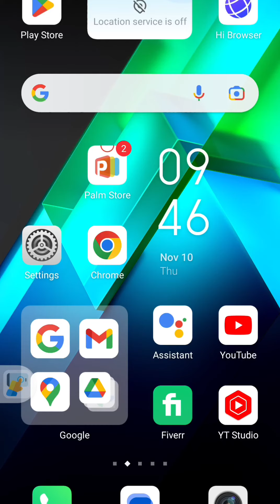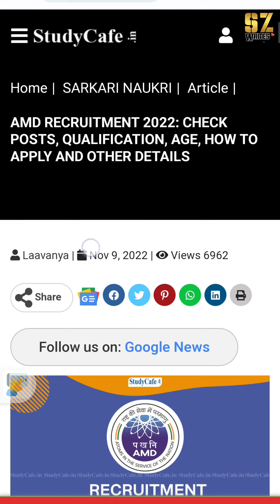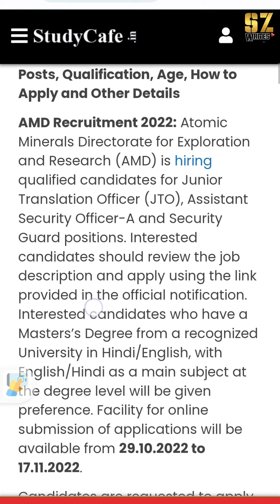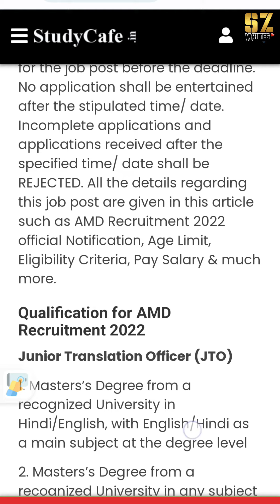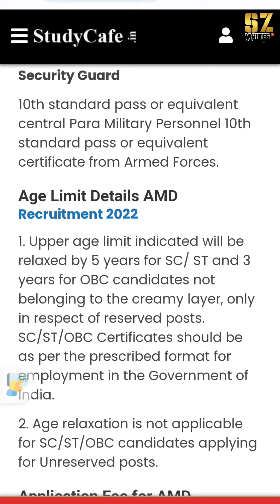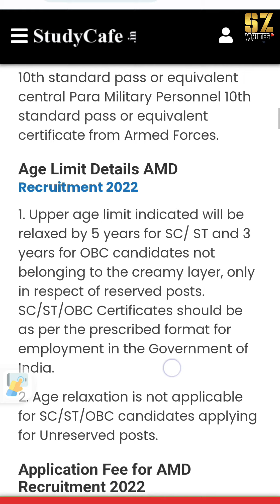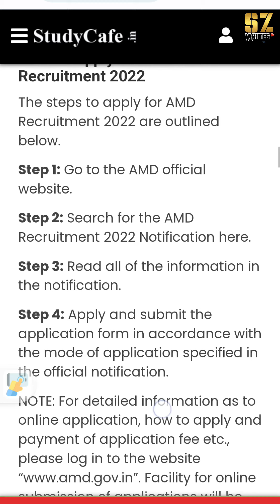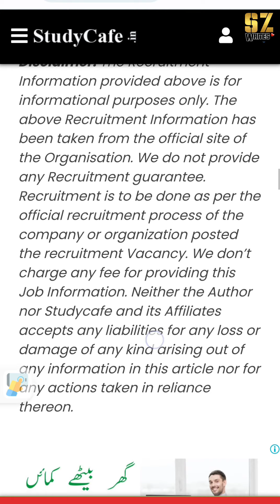AMD RECRUITMENT 2022: CHECK POSTS, QUALIFICATION, AGE, HOW TO APPLY AND OTHER DETAILS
AMD Recruitment 2022: Atomic Minerals Directorate for Exploration and Research (AMD) is hiring qualified candidates for Junior Translation Officer (JTO), Assistant Security Officer-A and Security Guard positions. Interested candidates should review the job description and apply using the link provided in the official notification. Interested candidates who have a Masters’s Degree from a recognized University in Hindi/English, with English/Hindi as a main subject at the degree level will be given preference. Facility for online submission of applications will be available from 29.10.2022 to 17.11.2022.

Candidates are requested to apply for the job post before the deadline. No application shall be entertained after the stipulated time/ date. Incomplete applications and applications received after the specified time/ date shall be REJECTED. All the details regarding this job post are given in this article such as AMD Recruitment 2022 official Notification, Age Limit, Eligibility Criteria, Pay Salary & much more.

Qualification for AMD Recruitment 2022
Junior Translation Officer (JTO)

1. Masters’s Degree from a recognized University in Hindi/English, with English/Hindi as a main subject at the degree level

2. Masters’s Degree from a recognized University in any subject with Hindi and English as main subjects at the degree level

Assistant Security Officer-A

1. Graduate from a recognized University or equivalent.

2. Not below Junior Commissioned Officer or equivalent or having five years experience as Non-Commissioned Officer or equivalent.

Security Guard

10th standard pass or equivalent central Para Military Personnel 10th standard pass or equivalent certificate from Armed Forces.

AsalamoAliekum Doston Apke Is Technical SZ Writes Channel Ko Zaror Subscribe Karen Video Ko Like & Bell Icon Ko Press Karden Taake New Aane Wale Videos Aapko Foori Tor Pr Mil Saken Videos Ko Aage Share Karen Aur Ajar Sawab Kamien